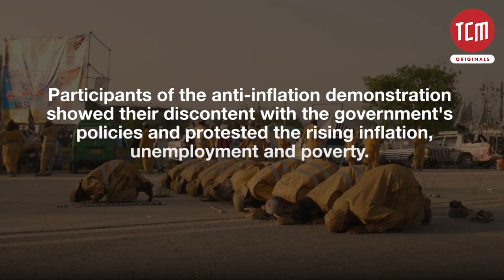Inside PDM’s Power Show Amidst The No Confidence Vote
Pakistan Democratic Movement (PDM) displayed a show of power on 28th March, 2022 by gathering their supporters in Islamabad, a day after the ruling party’s jalsa. Here is what the participants had to say about their leaders.